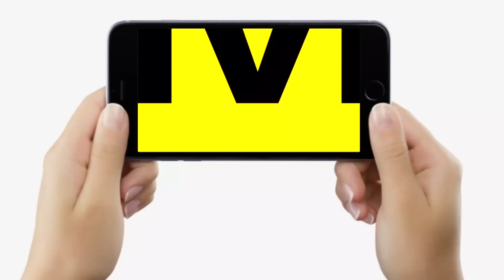Nitish Kumar पहुंचे Patna Marine Drive Tejashwi Yadav के साथ, BJP को बताई औकात | Bihar News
Nitish Kumar पहुंचे Patna Marine Drive Tejashwi Yadav के साथ, BJP को बताई औकात | Bihar News | LiveCities